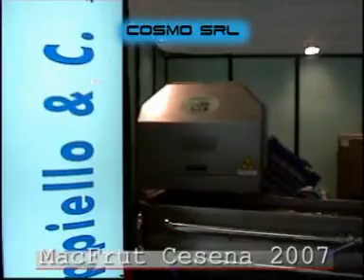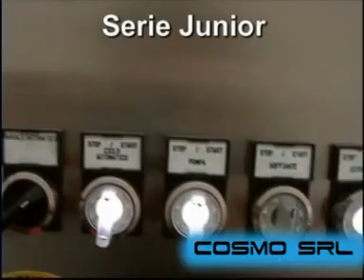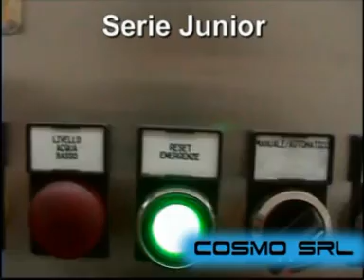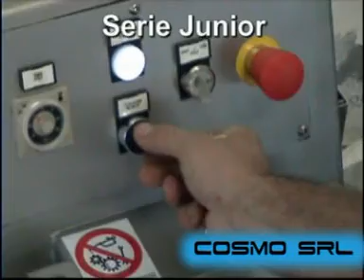08 JUNIOR AUTOMATIC WITH ROBY.mpg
JUNIOR AUTOMATIC WITH ROBY by COSMO FOOD MACHINERY